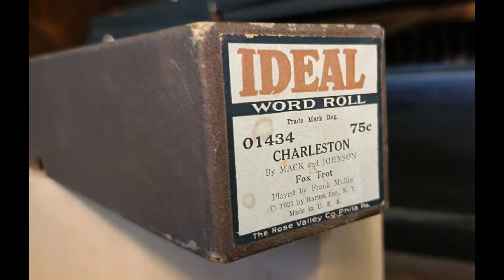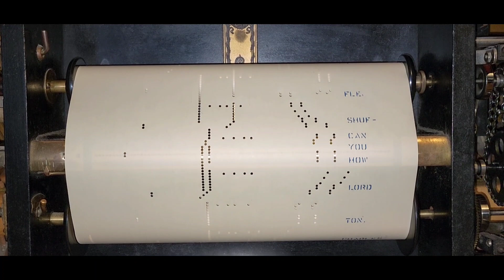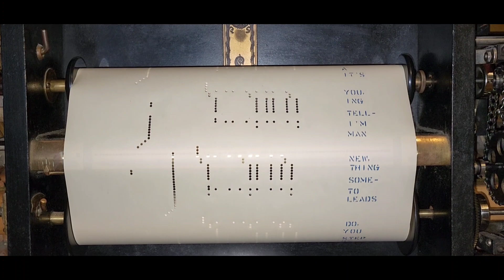Charleston - Ideal 01434 played by Frank Mullin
Another arrangement of the Charleston for its 100th anniversary.  I hope you enjoy this great version on Ideal.